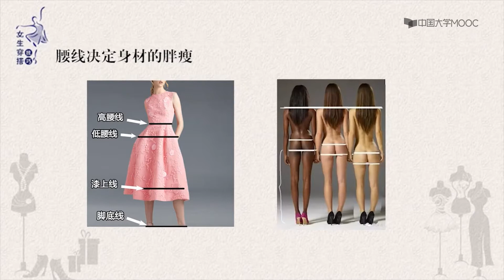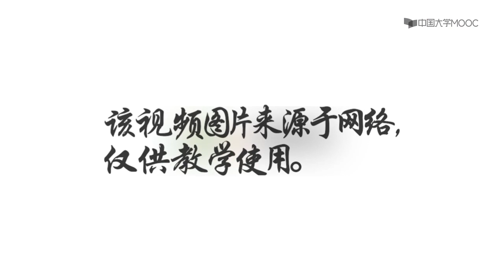4.3.2 裙子的腰线显胖瘦